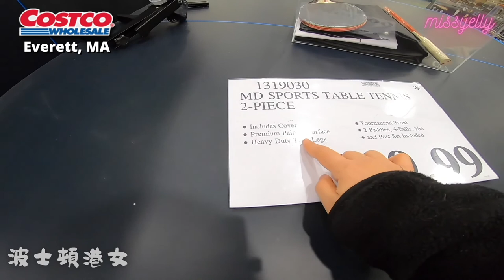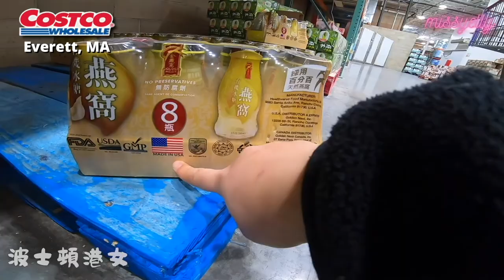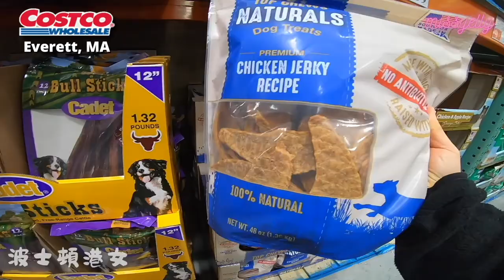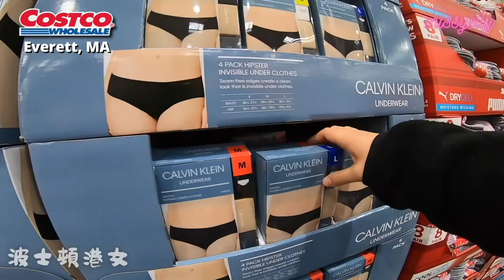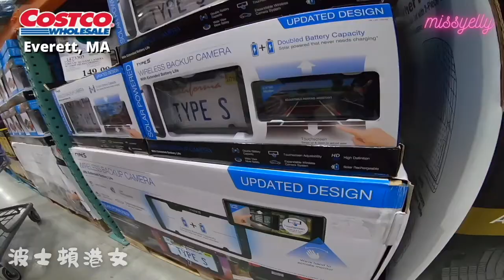Grocery Haul｜ Costco Wholesale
📍Everett, Massachusetts
其實嚟咗波士頓咁耐，我地屋企一直只係BJ’s 嘅會員，屋企附近只有BJ’s。最近因為多咗時間留喺屋企，聽朋友講Costco 有多啲Asian 嘢賣。所以入埋Costco 做會員，原來真係多嘢賣好多。而家遠少少都要出去Everett Costco 行。如果未有Costco membership 嘅你，想睇Costco 有啲咩賣。就記得唔好錯過喇 ！
仲要㩒隔離個鐘仔，咁就唔會錯過我最新上架嘅片啦！
📸ᴠʟᴏɢ @hkongbosgirl
🐱🐶🐾 ᴘᴇᴛ @lees_meowwoof
🍱ꜰᴏᴏᴅɪᴇ @missyellyhellskitchen
🎙ᴘᴏᴅᴄᴀꜱᴛ @littlelee_faydough
📇ᴍᴇᴡᴇ.ᴄᴏᴍ/ᴊᴏɪɴ/ʜᴋᴏɴɢʙᴏꜱɢɪʀʟ
🔖ꜰᴀᴄᴇʙᴏᴏᴋ ʜᴛᴛᴘ://ꜰʙ.ᴍᴇ/ʜᴋᴏɴɢʙᴏꜱɢɪʀʟ